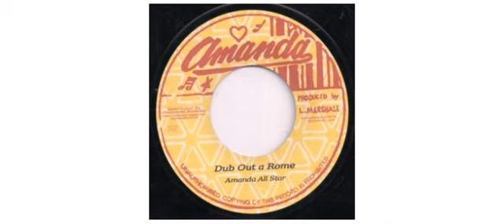Larry Marshall - It Dread In A Rome - 7" - Amanda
This is a sample of the vinyl : Larry Marshall - It Dread In A Rome - 7" - Amanda

Larry Marshall
7" AMANDIT Amanda

Track on this vinyl :
A - It Dread In A Rome
B - Dub Out A Rome

Mastered By Sam John
Producer Larry Marshall
Originally released in 1979 JA 2011 - France

Amanda
[a201531]'s record label.